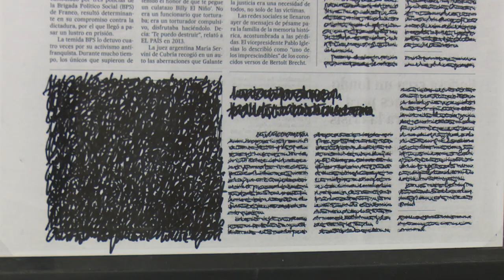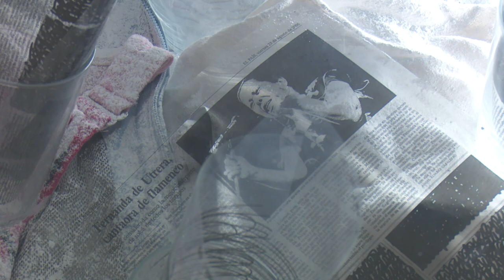Concha Jerez, por la memoria a la crítica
El Museo Reina Sofía presenta 'Que nos roban la memoria', una exposición de Concha Jerez (Las Palmas de Gran Canaria, 1941) en la que la ganadora de la Medalla de Oro al Mérito en las Bellas Artes en 2011, Premio Nacional de las Artes Plásticas en 2015 y Premio Velázquez en 2017 recupera y revisa su trabajo desde los años setenta hasta la actualidad con el concepto de la memoria como eje principal. Además, y por primera vez en el Museo, en esta muestra se utilizan las cuatro escaleras del edificio Sabatini como soporte para intervenciones específicas creadas para la ocasión.

Con esta temática de fondo, la artista repasa su trayectoria desde una perspectiva en la que se entrecruza su propia memoria personal con la memoria colectiva para abordar de forma crítica asuntos relativos a la represión de la libertad, la censura política y artística o la marginación de determinados colectivos sociales.

En las obras e instalaciones multimedia (vídeo, audio, fotografía) que pueden verse en la muestra -organizada con la colaboración de la Comunidad de Madrid- aparecen a menudo dos de los elementos utilizados por Jerez desde los inicios de su carrera: las noticias de prensa y los escritos autocensurados como caligrafía ilegible. A ellos ha incorporado temas de actualidad, especialmente aquellos relacionados con el feminismo y la inmigración y su olvido o maltrato en los medios y en las políticas oficiales.

Además de la memoria, en su actual etapa personal de reflexión y síntesis de épocas anteriores, Concha Jerez trata otra serie de temas con los que ha venido trabajando recurrentemente a lo largo de estos últimos cuarenta años, como las ideas de ambigüedad, cotidianidad, medición, tiempo, utopía o la vigilancia electrónica y los límites.